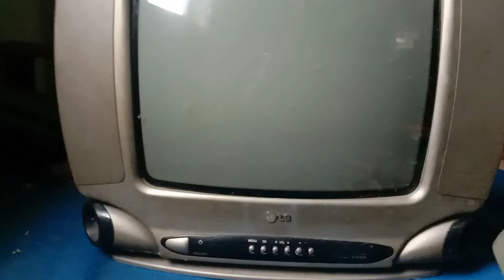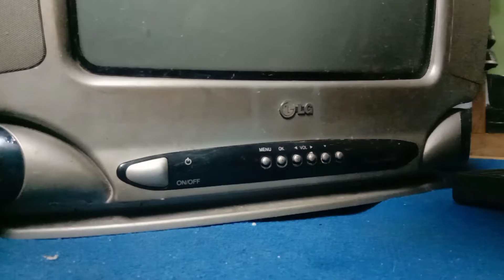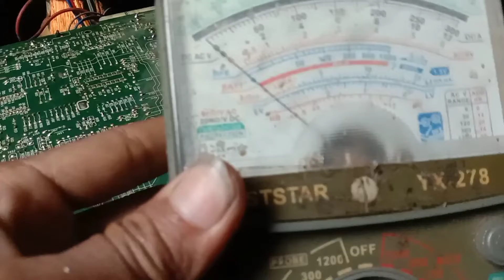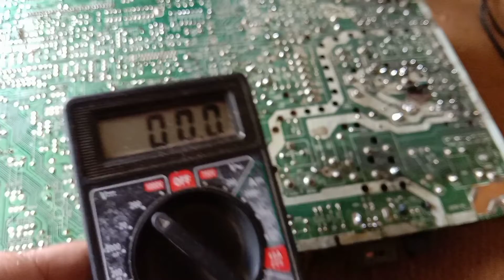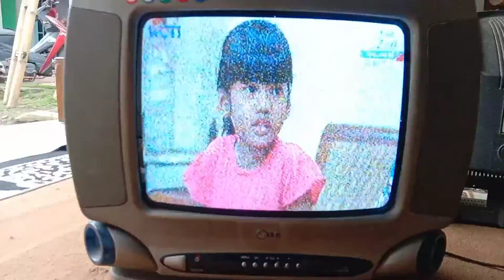cara mengatasi kerusakan tv LG 14in mati total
assalamu'alaikum. semua
 kali ini sy di undang di rumah teman saya sesama profesi. kali ini saya lagi servis tv ber merek LG 14in dengan keluhan tv mati total.
ok langsung saja sy praktekan cara penyelusuran dan pengecekan agar teman2 tau dalam pengecekan tv kondisi mati total dimana letak penyebab biang keroknya heheeee...
.ok teman2 langsung saja di simak untuk Vidionya yaa sampai selesai
.semoga Vidio ini bermanfaat bagi yg membutuhkan